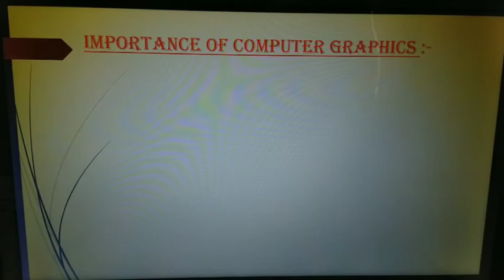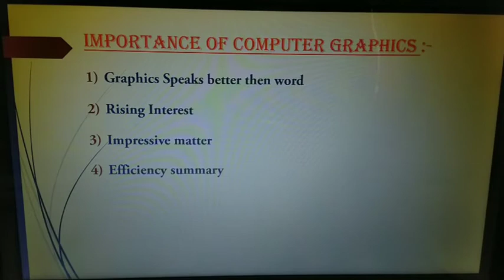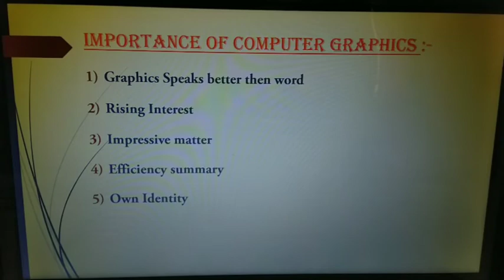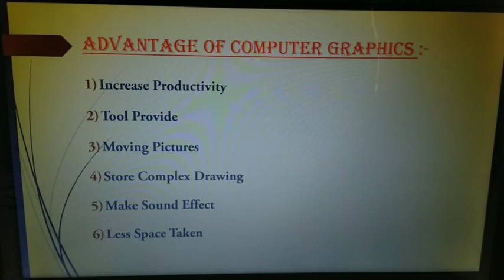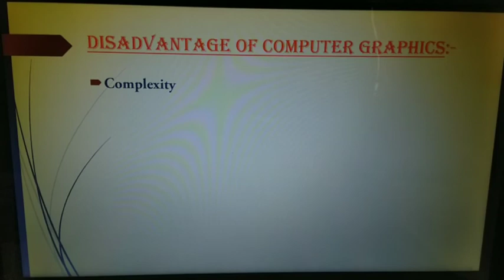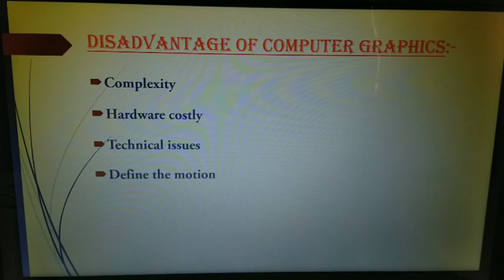Lecture - 4 | Computer Application |Importance of Computer Graphics | B.A. 3rd Yr | By Devendra Sir